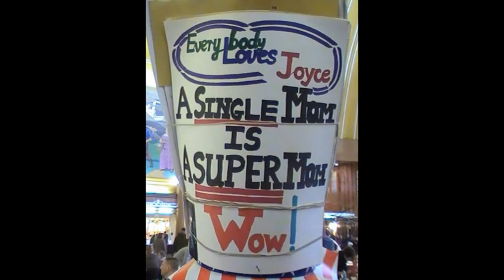The Cincinnati Hat Man: A Photo Montage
I will miss Avtar Gill, the Cincinnati the Hat Man. I will also miss the colorful hat messages he wore all over town. I met him several years ago at the Downtown library. Since then I had many opportunities to talk to him and take his photo. He would often slip into a pose the moment we ran into each other on the street. His passing will leave an empty space in Cincinnati.